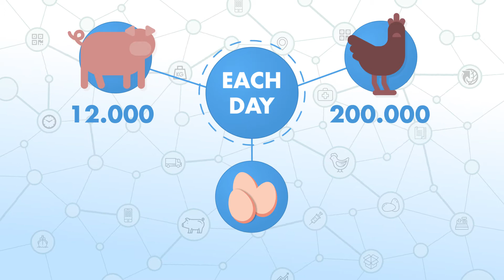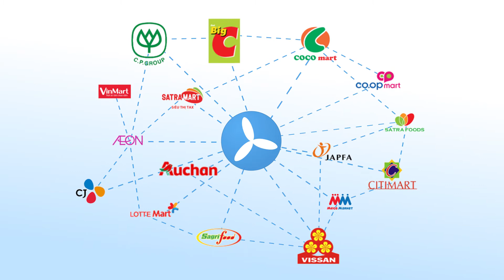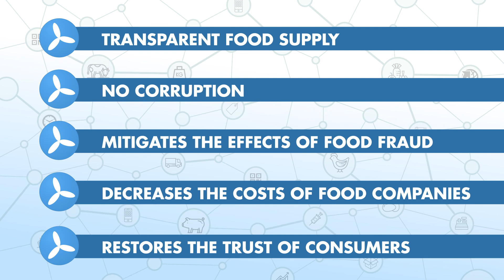TE FOOD - Food Quality and Supply Ecosystem for Emerging Markets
TE-FOOD is the world's largest publicly accessible, farm-to-table food traceability system. Started in 2016, it serves 6000+ business customers, and handles 400,000 transactions each day.

TE-FOOD is the only fresh food ecosystem which integrates supply chain companies, consumers, and governments/authorities to improve food safety, eliminate food frauds, and decrease costs of the supply chain companies.